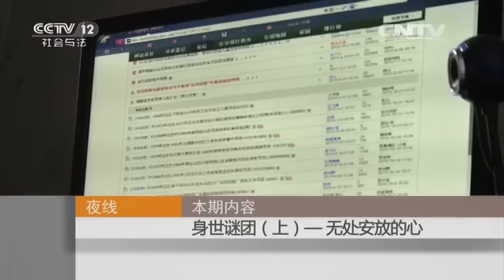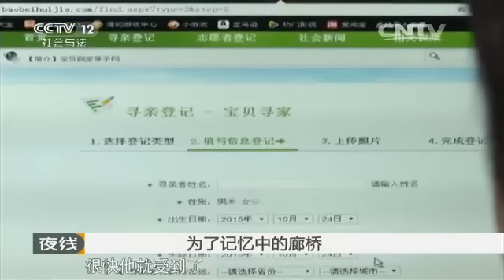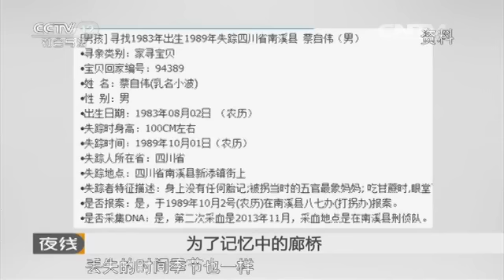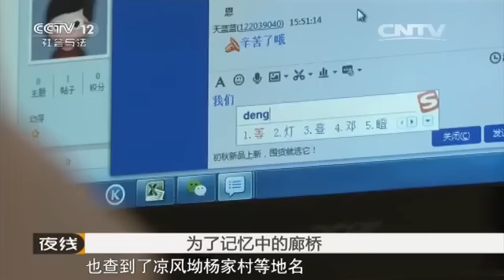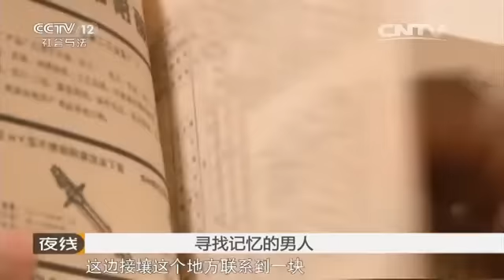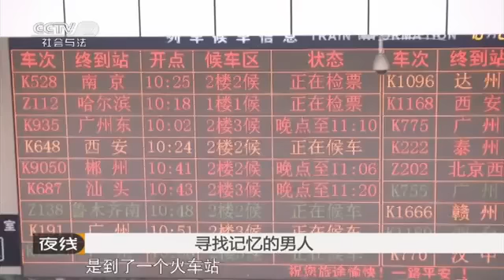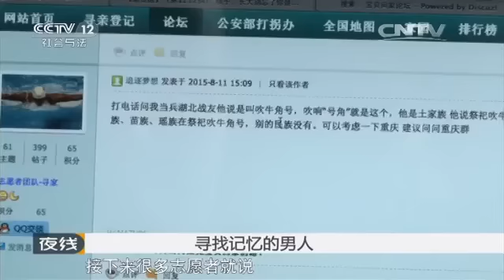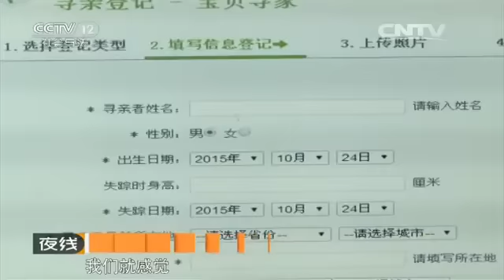身世谜团（上）——无处安放的心【夜线 20160201】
本期节目主要内容： 今年33岁的蒋晨浩一直在寻找自己的亲生父母，时隔25年，蒋晨浩终于找到了自己的亲生父亲，却发现父亲杨某原来也是一个人贩子，正是他把自己卖了。原来，蒋晨浩三岁时曾被人贩子拐卖到福建，为了找到他，父亲杨某倾尽了一切，终于在一年后找到了自己的孩子。为了报复人贩子，杨某又把人贩子的孩子拐到了四川。1991年，为了生活，杨某竟然把蒋晨浩“送”给了他人，之后他踏上了寻亲之路。